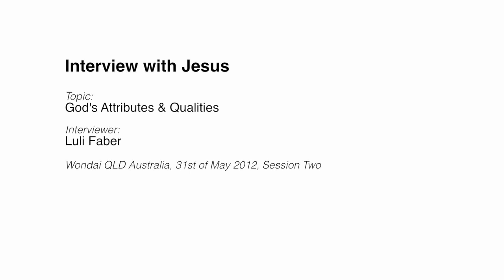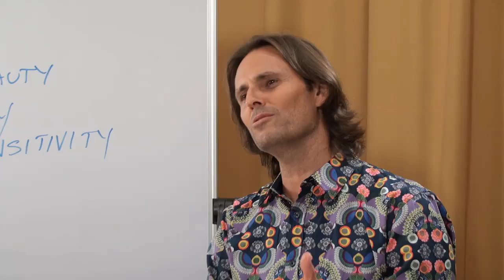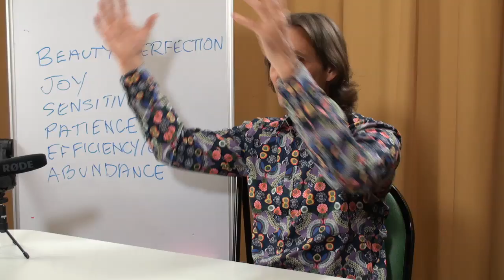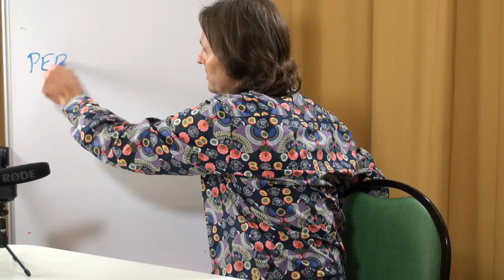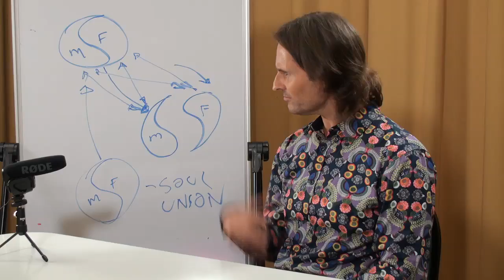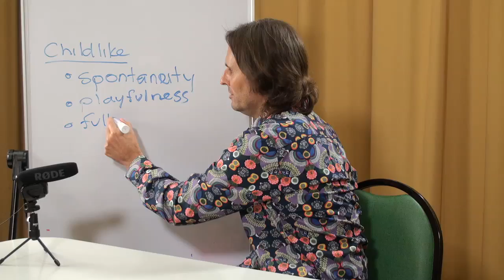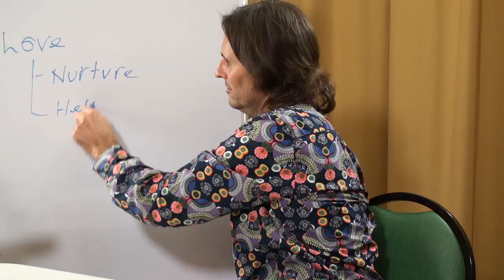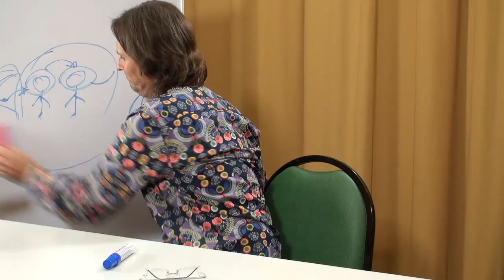20120531 Interview with Jesus - God's Attributes & Qualities S2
Interview conducted in Wondai, Queensland, Australia on 31st May 2012.
Session 2 of an interview with Jesus by Luli Faber, regarding God's Attributes, Qualities and Personality. Jesus talks about the God he is still getting to know.